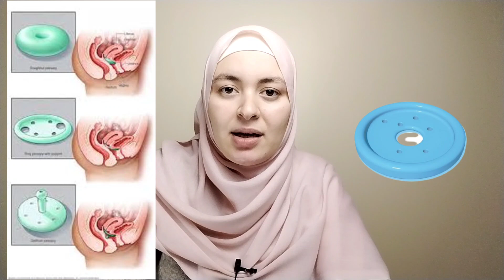سقوط الرحم و الحمل -الجزء الخامس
هل سقوط الرحم يمنع الحمل؟، هبوط الرحم أثناء الحمل، هل المصابة بسقوط الرحم تولد طبيعي؟